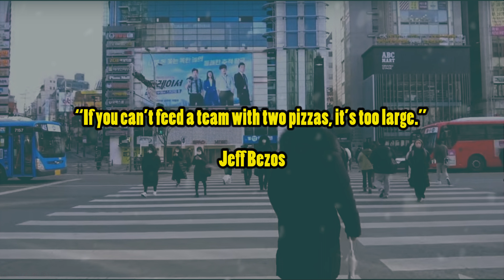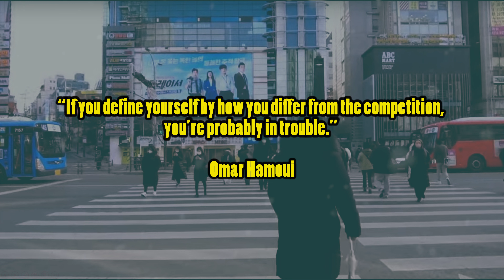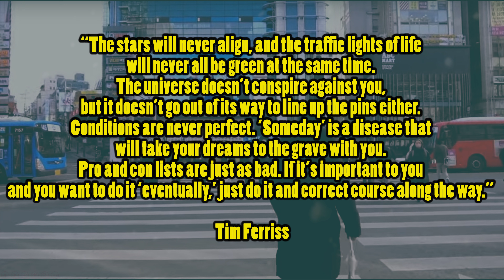Business Inspire 433 | Never give up doing business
Business Inspire